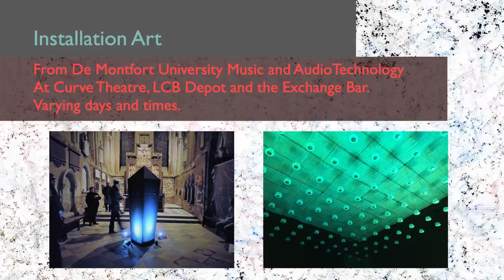Trailer: Interfaces Festival Leicester – May 29 - June 4 2019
The Interfaces Festival brings sound art installations and audiovisual artwork to venues across Leicester’s Cultural Quarter, including Phoenix, The Curve Theatre, LCB Depot and The Exchange Bar.

The festival provokes both eye and ear. Exploring ‘visual music’ – the artistic magic that can occur when image is shaped and formed like music – it offers two screenings of audiovisual artwork from around the world and two hands-on workshops from leading artists. Meanwhile, a fantastic range of sound art installations explore and celebrate sound in relation to space, place, image and sculpture.

The festival is organised by De Montfort University’s Music, Technology and Innovation Institute of Sonic Creativity (MTI2) within the framework of the EU Interfaces Project, with the support of the Creative Europe Programme of the European Union. The project focuses on ‘new music for new audiences’, aiming to inspire more people of all ages and demographics to experience contemporary music and sound art.